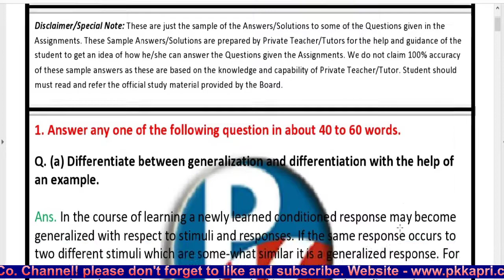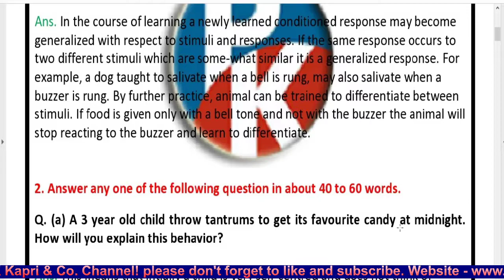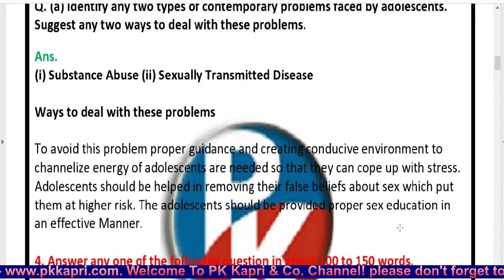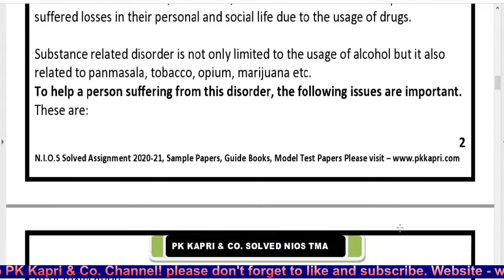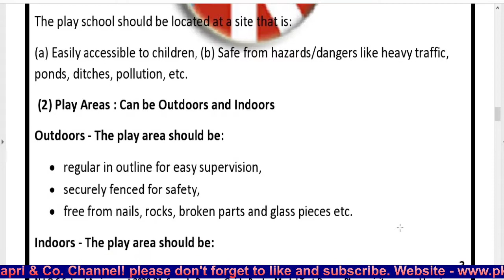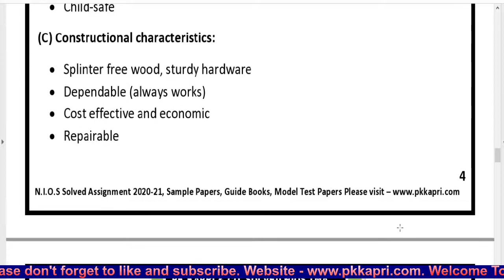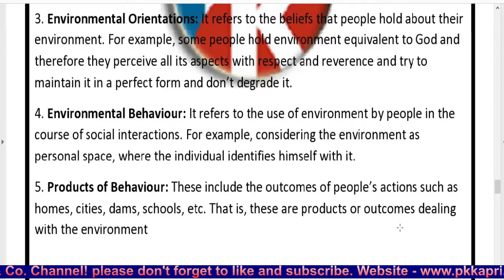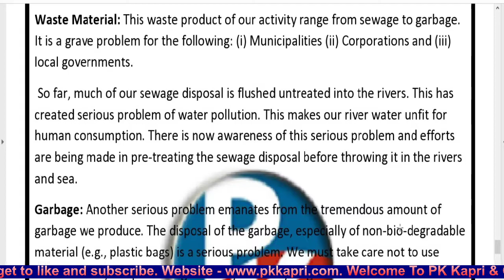FREE Psychology 328 Nios Solved Assignment 2021 in English 12th Best Latest NIOS TMA Solution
FREE Psychology 328 Nios Solved Assignment 2021 in English 12th Best Latest NIOS TMA Solution Sr. Secondary Reference Materials - Nios Tutor Marked Assignments Answer 2020-21.